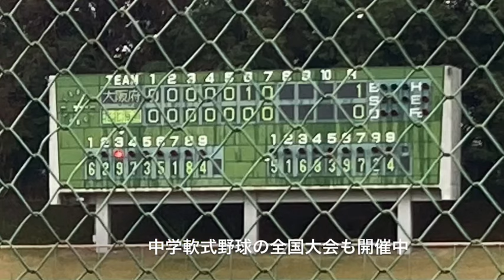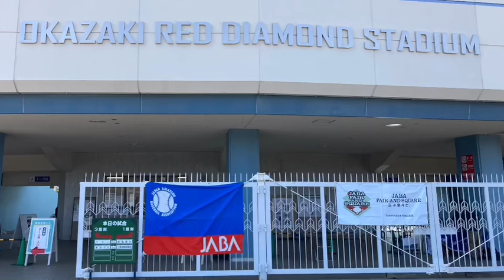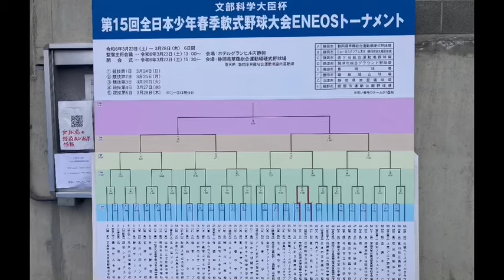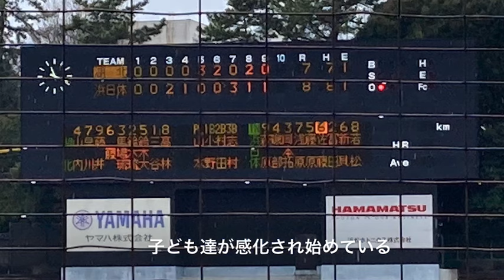#520 高校野球⚾️春季県大会予選が開幕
高校野球の春季大会が開幕しました！今回は塾生が進学する高校の試合を中心に観戦しました。今春から導入の低反発バットについてもお話させていただきました。